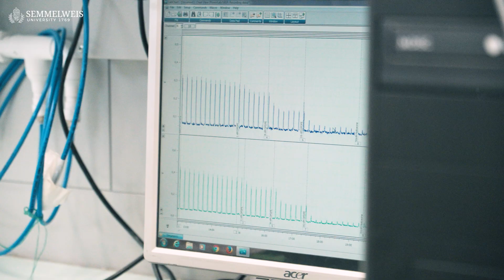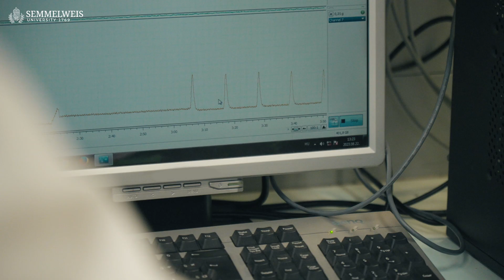PhD Training at Semmelweis University – Dr. Al-Khrasani Mahmoud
Dr. Al-Khrasani Mahmoud is an associate professor at Semmelweis University at the Department of Pharmacology and Pharmacotherapy. At the beginning of 2000's Mahmoud was a Trainee at the Department. Now with his team they do successful work related pain research.

Semmelweis University’s eight doctoral schools cover the full range of medical and health sciences, from cardiac surgery to sociology. An important goal of the University is to make degree opportunities more and more varied and flexible – adapting them to the different life situations of the students. There is also a range of additional fellowships for students, who can choose from several options: it is possible to take part in the PhD training while working in clinical patient care or at a research and development company, or it is even possible to start the process in the last two years of their undergraduate training. Increasing the number of national and international PhD students is an important part of Semmelweis University’s strategy.